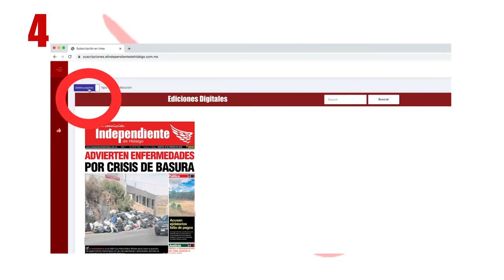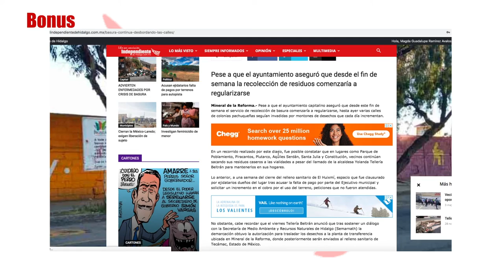Tutorial Accede a la edición digital y a toda la información del Independiente de Hidalgo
El paso a paso para acceder a la edición digital así como a todo el contenido de la página web del Independiente de Hidalgo.